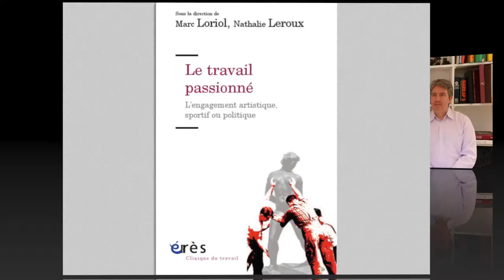LEROUX Nathalie, LORIOL Marc : Le travail passionné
Dans un monde du travail de plus en plus individualisé, où l’attente d’engagement et d’investissement est toujours plus forte, où les salariés aspirent d'avantage à réaliser des activités qui ont du sens et pour lesquelles ils sont reconnus, la question de la passion au travail devient essentielle. Mais elle est ambivalente : être payé pour réaliser sa passion est à la fois une chance que les salariés apprécient, mais aussi un risque de surinvestissement, d’épuisement professionnel face à une injonction angoissante à en faire toujours plus.

Les auteurs ont mené des recherches en sociologie du travail et clinique de l’activité dans trois domaines emblématiques du travail passionné : l’art, le sport, la politique. Pour eux, ramener la passion à un « rêve d’enfance » ou à une question de personnalité ne suffit pas pour en comprendre les ressorts et les enjeux. Ils analysent des trajectoires individuelles, leurs dynamiques identitaires, mais aussi les logiques professionnelles et organisationnelles dans lesquelles elles se déploient et plus largement les mutations des valeurs au travail.